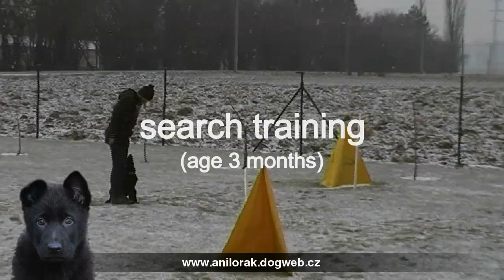Oreo Galan Nalag - search training - age 3 months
sire: Extreme Orex Aykmar
dam: Sorbona Favory Cross